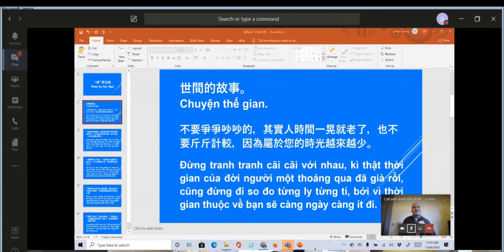2020 06 12（008）b